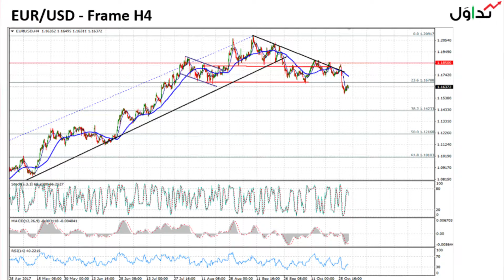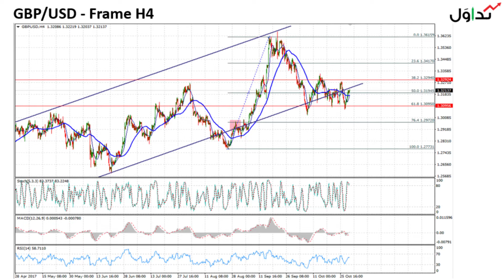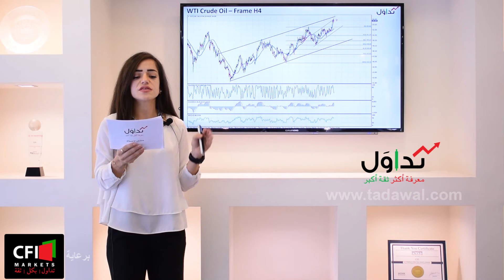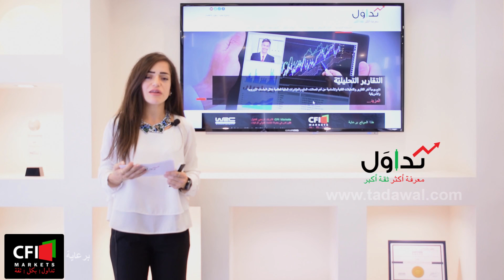Tadawal October 31, 2017